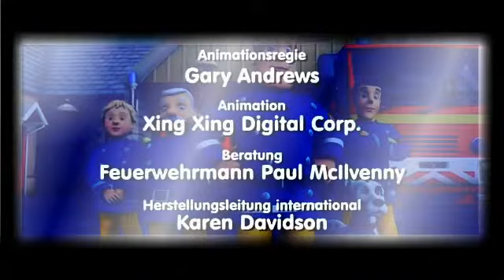במי הכבאי עזקה בחוף הים